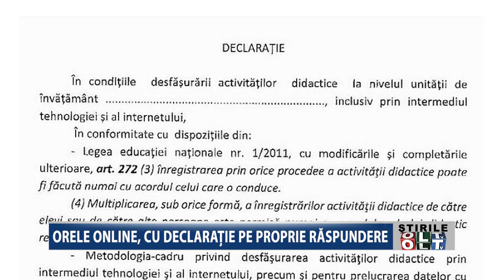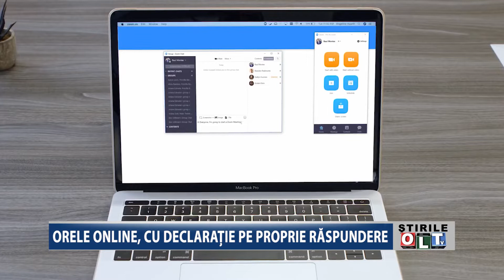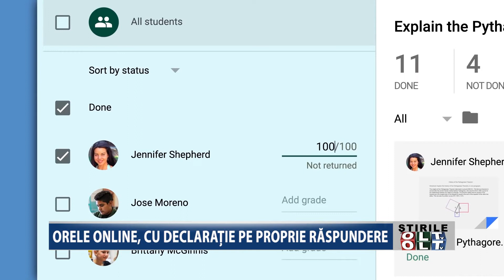ORELE ONLINE CU DECLARATIE PE PROPRIE RASPUNDERE 2511